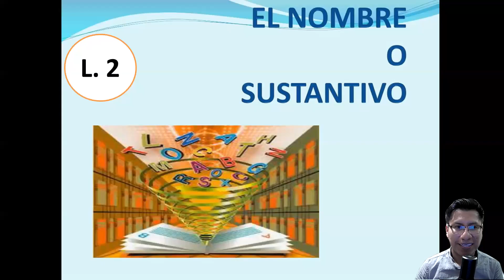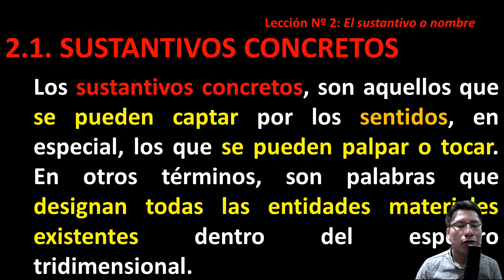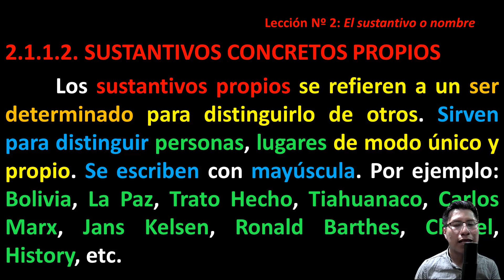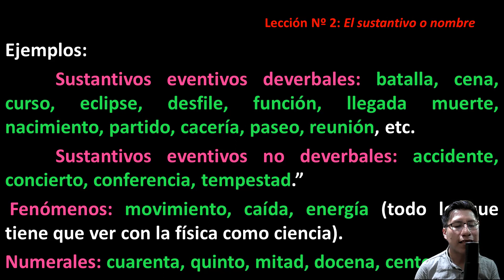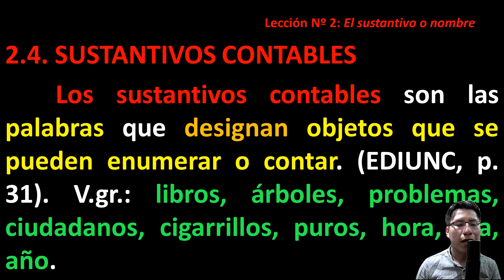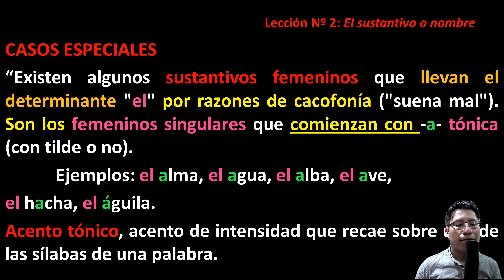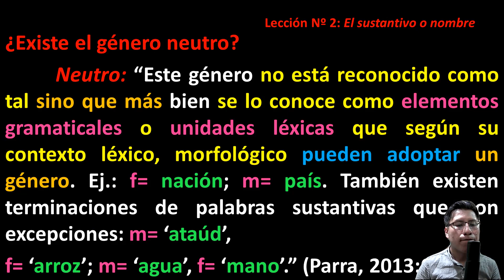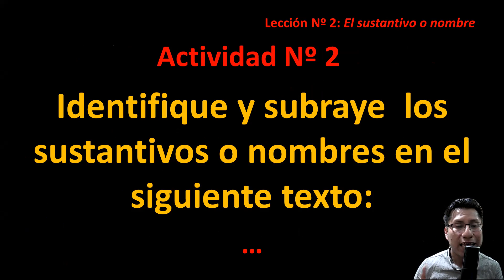¿Qué es el Nombre o Sustantivo? (2)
Se responde a la pregunta: ¿Qué es el Nombre o Sustantivo?